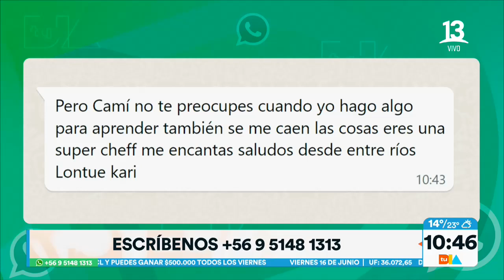Chef Camila sufre chascarro con el merengue. Tu Día, Canal 13